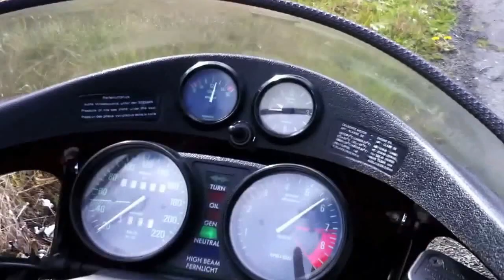BMW R80s Sound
1991 BMW R80S